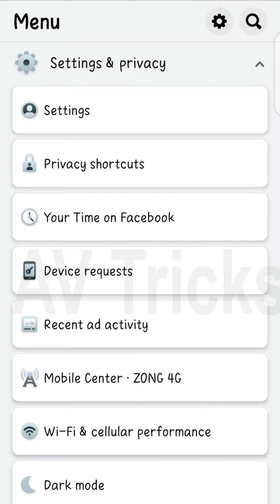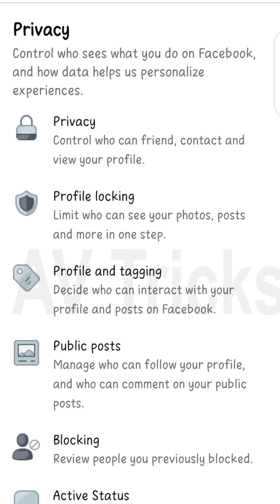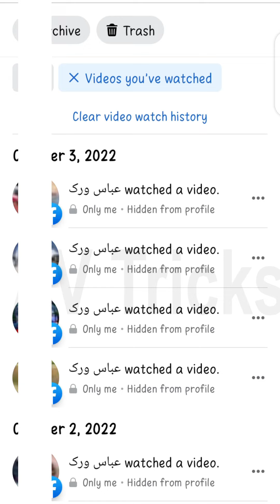how to find already watched videos on Facebook 2022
Hello Everyone!
Welcome to the world of AV Tricks This video is about how to watch our old video on Facebook that we already watched. A complete detailed video is here with updated version of the app 2022.